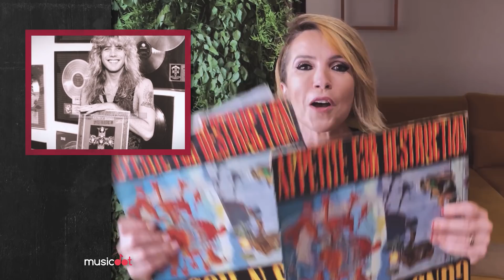STEVEN ADLER DO GUNS N` ROSES - CC1C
🎼 MUSICDOT 🎼

Ele foi o batera original da banda mais perigosa do mundo, e levou o rock pros 4 cantos do mundo com sua pegada monstra nas baquetas do Guns N` Roses. Conheça a turbulenta trajetória do monstro StevenAdler em mais um @CadaCasoUmCaos.

O CadaCasoUmCaos fala sobre os méritos, dificuldades e história dos artistas. Apresentado por Luka Salomão (@Luka89fm), com comentários do psicólogo e psicanalista Davi Flores (@davibf).

Produção e edição: Pombo Produções:
➜ Instagram.com/raphabolo